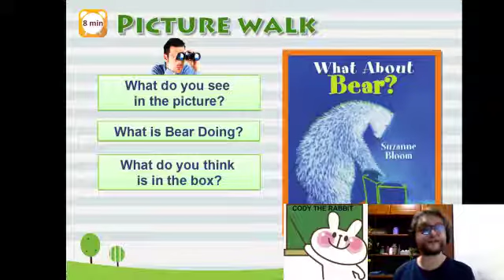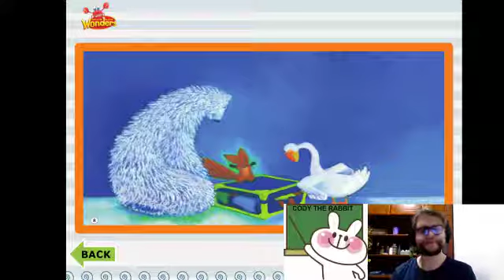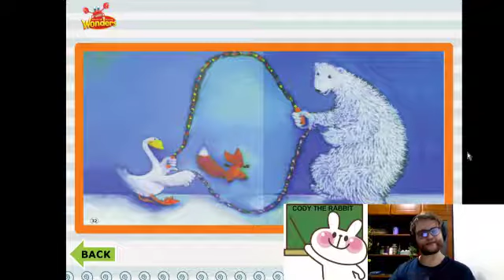What About Bear? - Relax and Study English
In this video, we'll read the book, "What About Bear?"